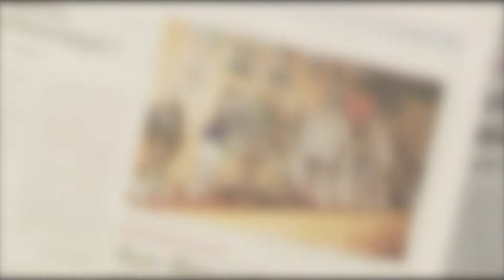Bauer Korl rügt den öffentlichen Dienst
Unser Held vom Feld nimmt sich heute in gewohnter Manier die streikenden Gewerkschafter des öffentlichen Dienstes vor. Mehr dazu in Bauer Korl´s Wochenrückblick.